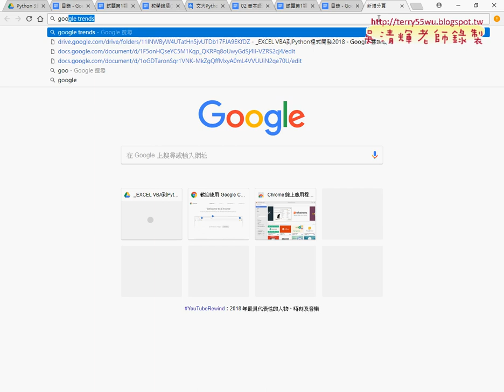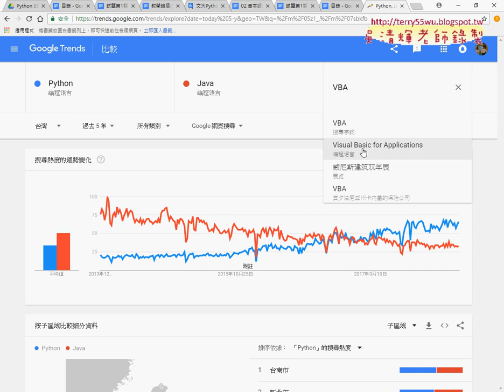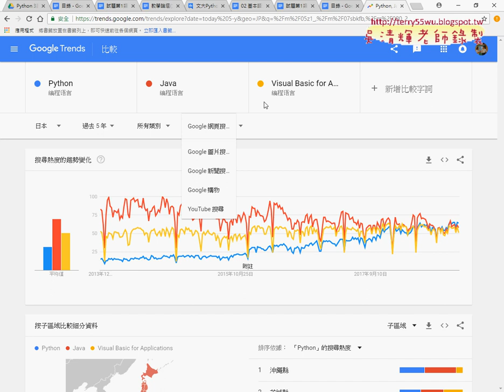02 PYTHON與JAVA趨勢比較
TQC+Python3證照第1次(證照類別說明與102題浮點數格式化與104題圓形面積計算)

上課內容：
01_PYTHON證照類別說明(一到五類)
02_PYTHON與JAVA趨勢比較
03_PYTHON證照類別說明(六到九類)
04_ECLIPSE設計環境與相關設定
05_102題浮點數格式化輸出試題說明
06_證照102題INPUT與OUT說明
07_證照102題FORAMT格式化之一
08_證照102題INPUT與FORAMT格式化之二
09_轉型用eval函數
10_證照104題圓形面積計算解題

TQC+Python證照目錄：
技能內容：if、if...else、if…elif
Python 第3類：迴圈敘述
技能內容：while、for…in
Python 第4類：進階控制流程
技能內容：常用的控制結構、條件判斷、迴圈
Python 第5類：函式(Function)
技能內容：函式使用、傳遞參數、回傳資料、內建函式、區域變數與全域變數
Python 第6類：串列(List)的運作(一維、二維以及多維)
技能內容：串列的建立、串列的函式、串列參數傳遞、串列應用
Python 第7類：數組（Tuple）、集合（Set）以及詞典（Dictionary）
技能內容：數組、集合、詞典的建立、運作及應用
Python 第8類：字串(String)的運作
技能內容：字串的建立、字串的庫存函式、字串的應用
Python 第9類：檔案與異常處理
技能內容：文字I/O、檔案的建立、寫入資料與讀取資料、二進位I/O、編碼（Encoding）、異常處理

吳老師  108/12/27

EXCEL,VBA,Python,證照,東吳,文化推廣部,EXCEL,VBA,函數,程式設計,線上教學,PYTHON安裝環境